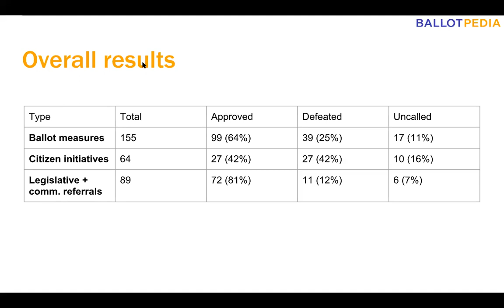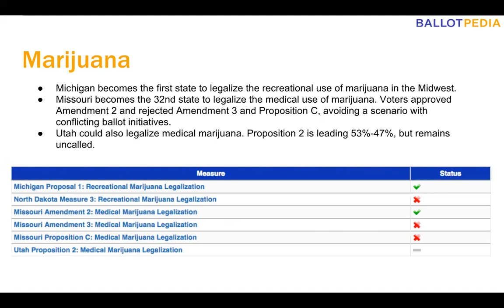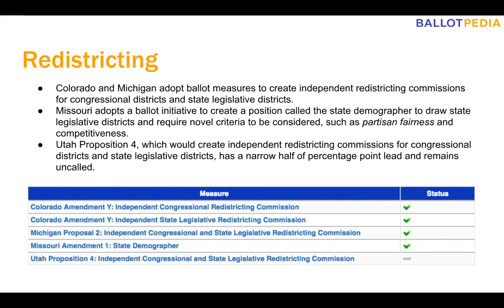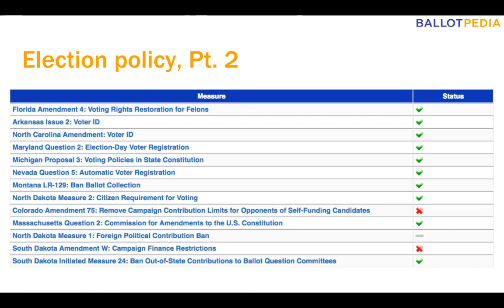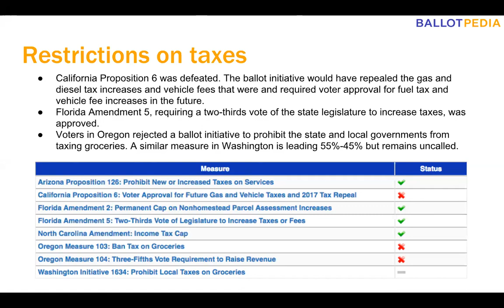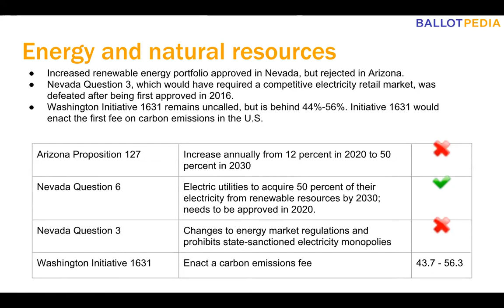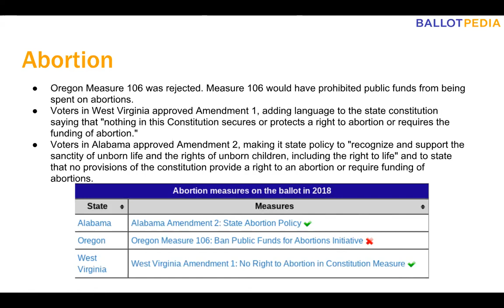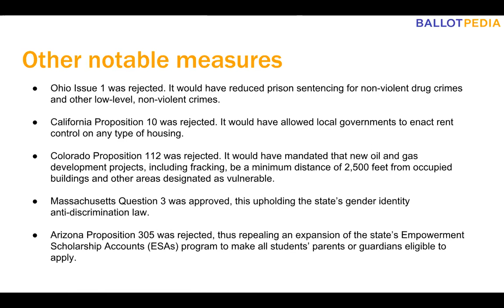Notable 2018 ballot measure results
On November 6, 2018, voters in 37 states weighed in on 155 statewide ballot measures. Rather than catch up on each of these measures individually, let our experts break down the results for you. In this free, 30-minute webinar we'll review notable measures and share the trends we've been following.